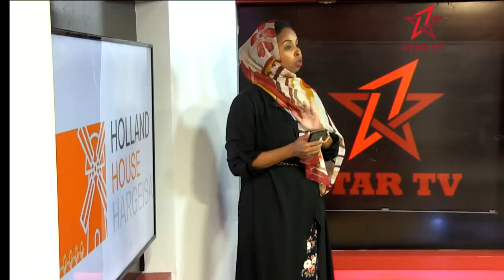Dawlada Holland oo Xayiraadii ka dabcisay Somaliland